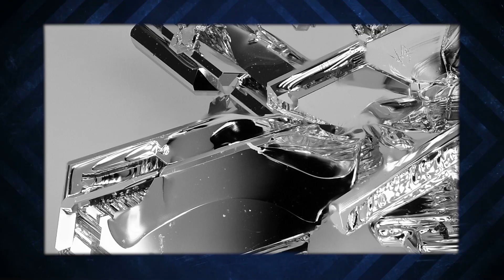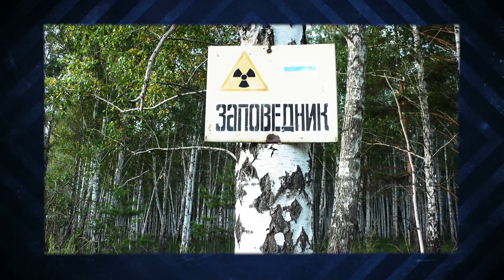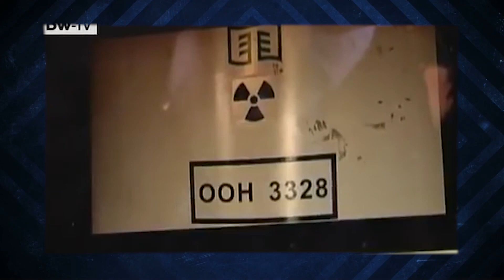Nuvem Radioativa Sobrevoou a Europa e a Culpada é a Rússia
Em 2017 uma nuvem radioativa pairou pela Europa, e hoje se descobriu que a provável culpada é a Rússia.